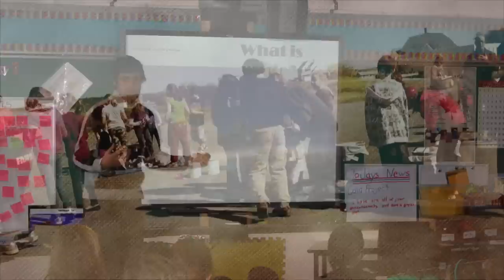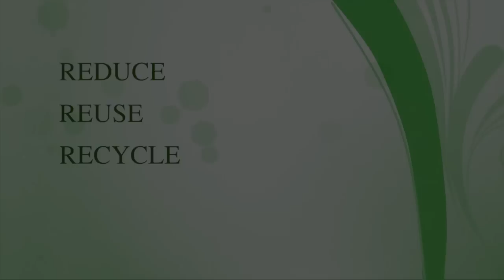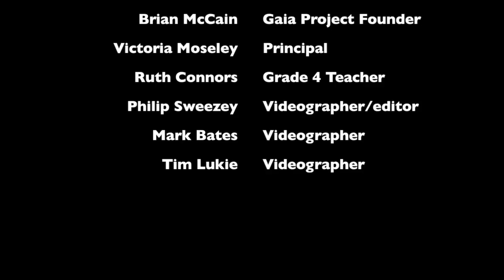The Gaia Project at St. Rose Elementary School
The Gaia Project believes that students learn best when engaged in doing, thus empowering them to find a creative solution to a problem that has very little in the way of constraints.  This is true at all levels of education - elementary, through to middle and high schools.  The goal is to have students contribute to sustainability planning throughout all levels of their public education.

This video focuses on the One-day Waste Audit.